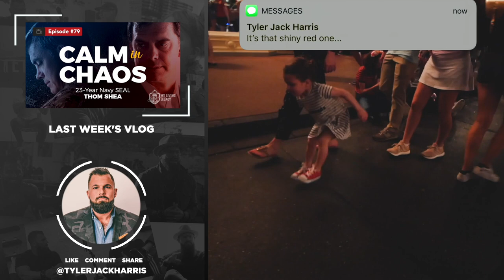Hustle for the Hurting | My Living Legacy | Ep. 80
What do you think of when you hear the word 'Hustle'? Maybe you think of work, sweat, discomfort, etc. However, we almost always think it has to do with business. Not so. You should hustle everyday for your family, friends, health, and the list goes on.

At GVL Hustle we are hustling for our community.